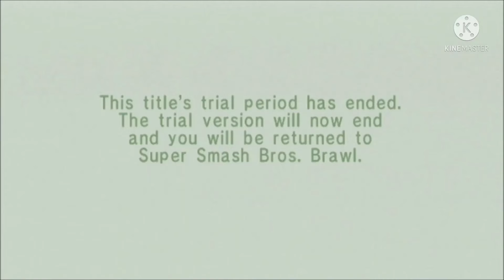SSBB - Trial End Template